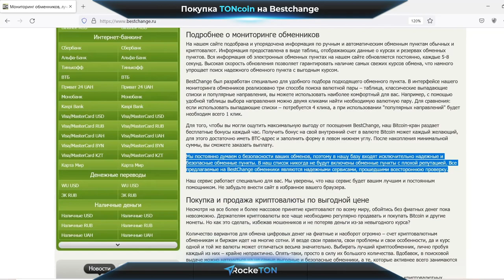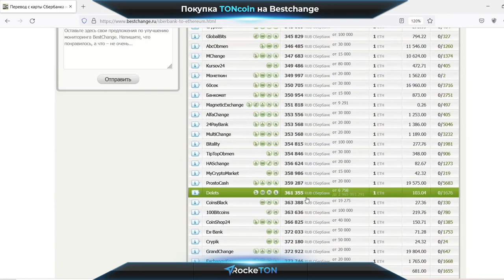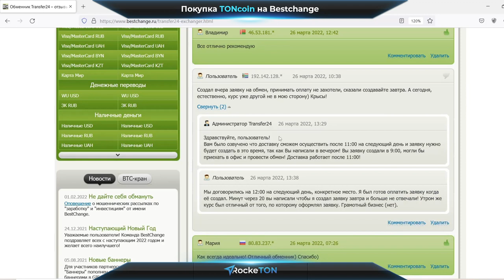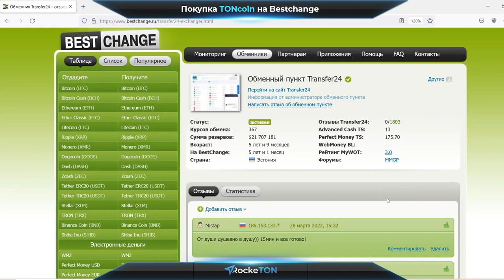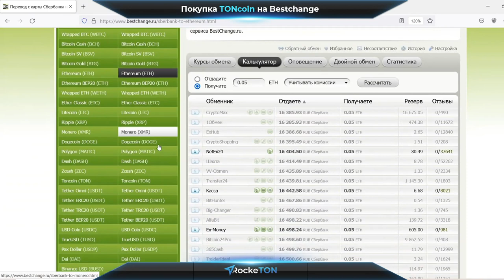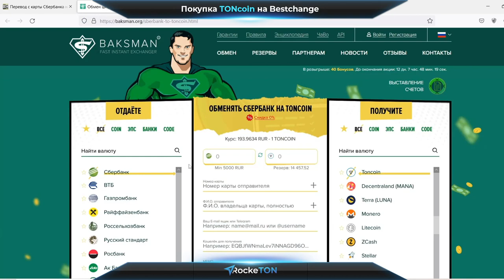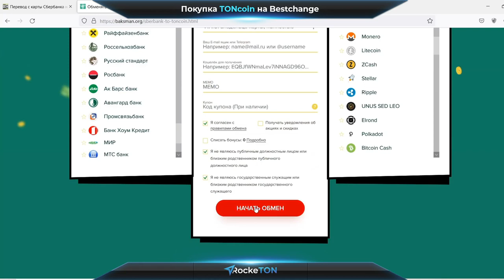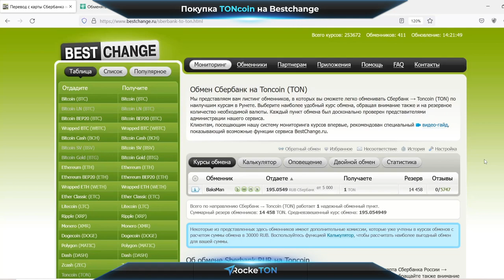Покупка TONcoin на Bestchange - RockeTON